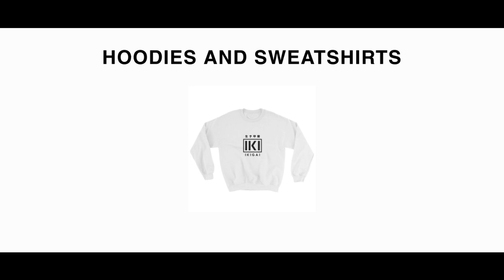MERCH AVAILABLE NOW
Thank you for 100k! - dk